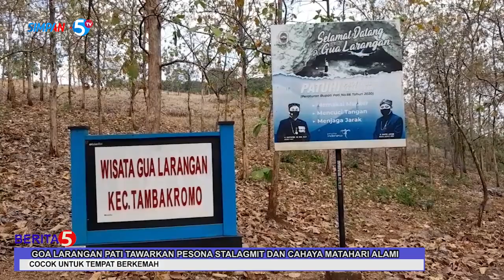GOA LARANGAN PATI TAWARKAN PESONA STALAGMIT DAN CAHAYA MATAHARI ALAMI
GOA LARANGAN/ YANG TERLETAK DI DESA LARANGAN, KECAMATAN TAMBAKROMO/ PATI JAWA TENGAH, SEMAKIN MENARIK PERHATIAN WISATAWAN. GOA INI MENAWARKAN KEINDAHAN STALAGMIT YANG MENEMPEL PADA DINDINGNYA SERTA PEMANDANGAN UNIK BERUPA LUBANG DI LANGIT-LANGIT GOA YANG MEMUNGKINKAN CAHAYA MATAHARI MASUK.